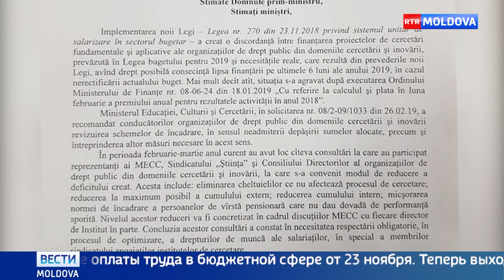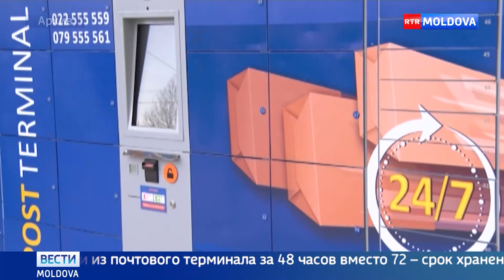Эфир от 01.05.2019 // 20-00